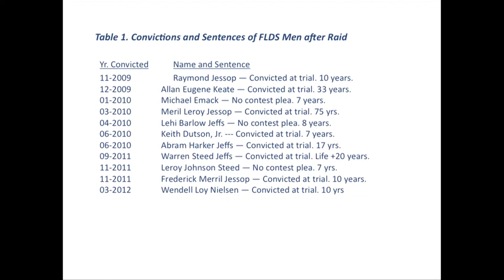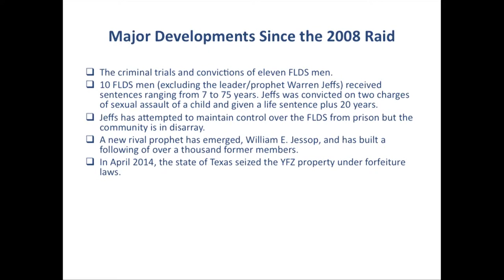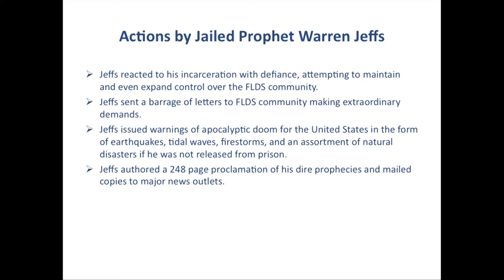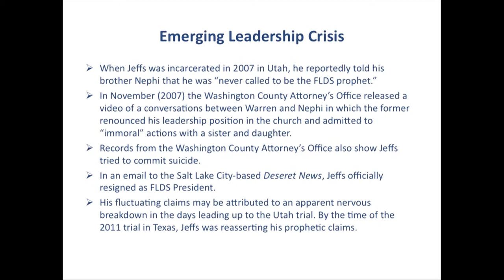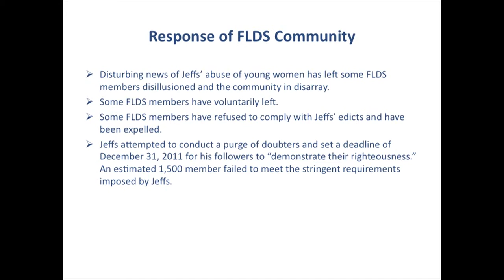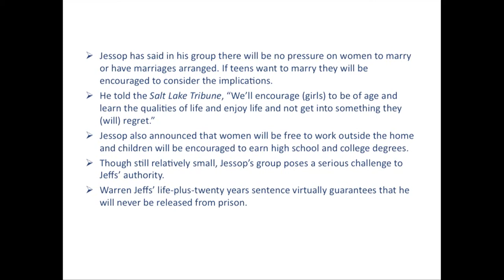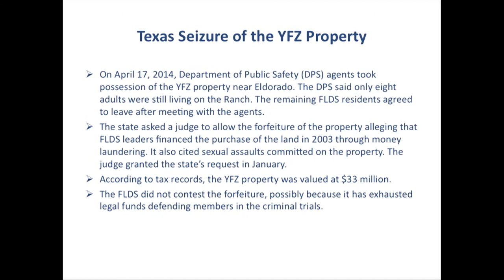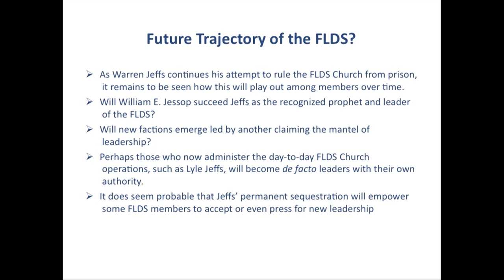Baylor ISR- CESNUR 2014- Stuart Wright (June 4-7 2014)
The FLDS in the Wake of the 2008 Texas State Raid
Stuart WRIGHT (Lamar University, Beaumont: paper prepared in co-operation with James T. Richardson)
The 2014 CESNUR Conference
co-organized by:
Center for Studies on New Religions (CESNUR)
International Society for the Study of New Religions (ISSNR)
Institute for Studies of Religion, Baylor University
Waco, Texas, 4-7 June 2014
The George W. Truett Theological Seminary - Baylor University